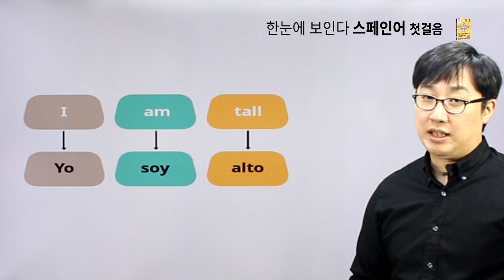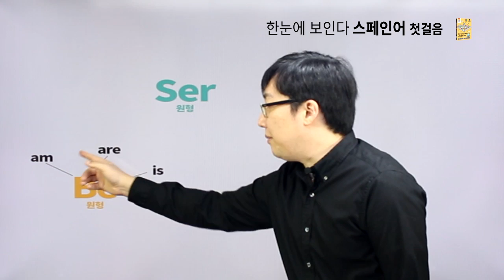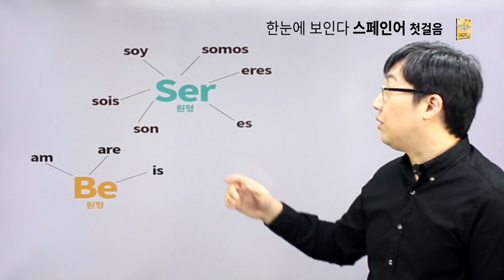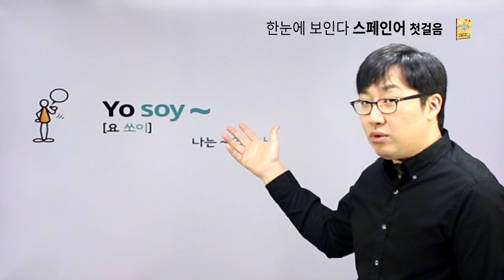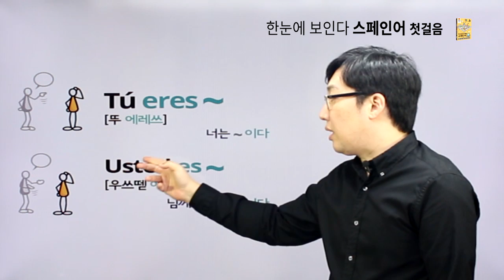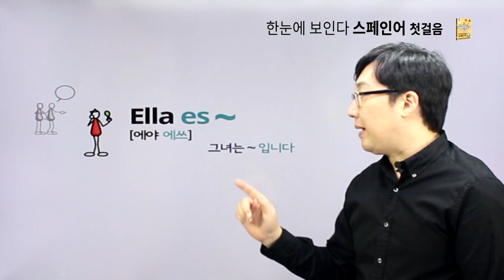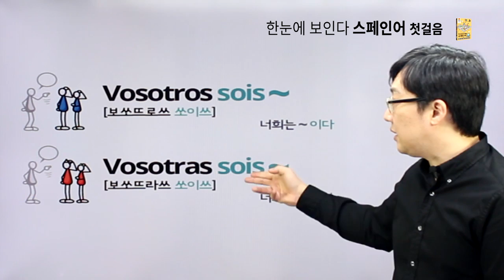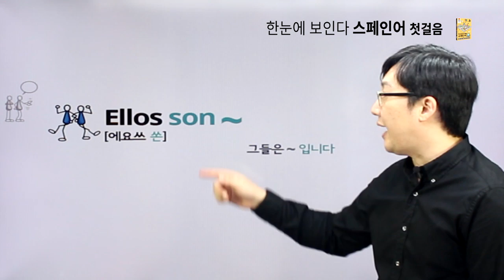한눈에 보인다 - 스페인어 첫걸음 P020